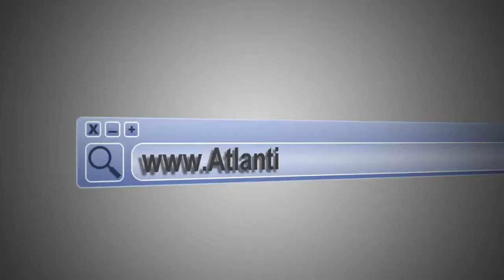AHServicesH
Atlanctic Honda